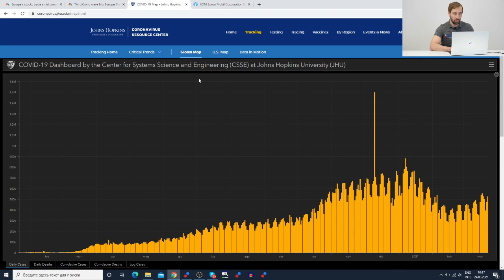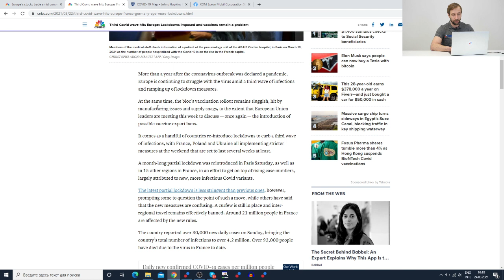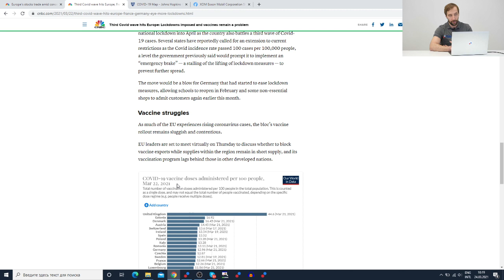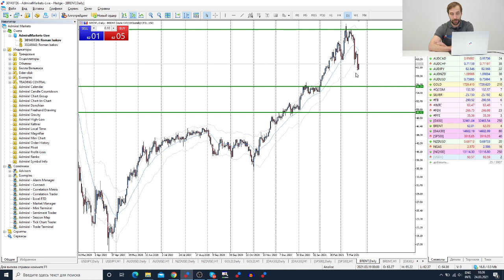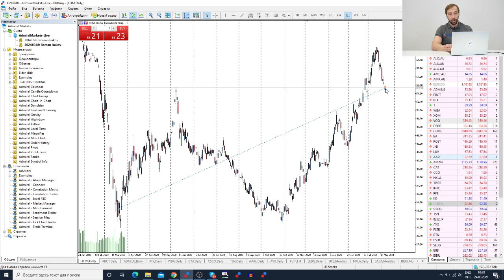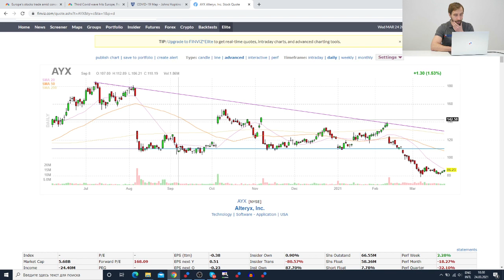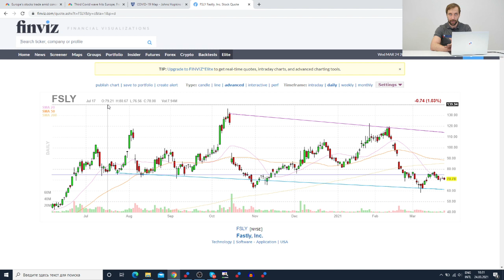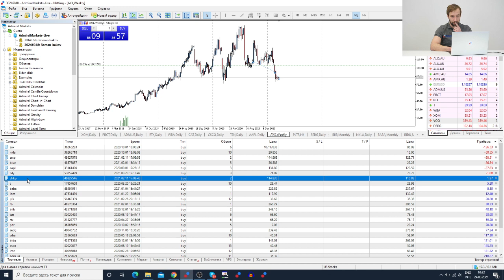Трейдеры: Исаков # 271 Новая волна коронавируса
Содержание:
00:00 - Интро
00:20 - Вступление
00:57 - Новая волна коронавируса
03:50 - Обзор рынка
10:40 - Продажа ExonnMobil